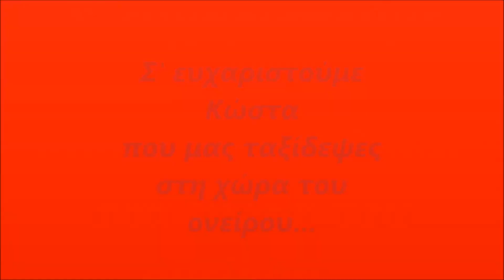ΣΑΠΚ ΝΕΑΠΟΛΗΣ - ΚΩΣΤΑΣ ΜΠΕΧΛΙΒΑΝΗΣ 2017-18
Ένα μικρό αφιέρωμα στον σούπερ σταρ της Ά κατηγορίας για το 2017-18, Κώστα Μπεχλιβάνη.
Ρεκόρ 3πόντων όλων των εποχών για την Ά κατηγορία : 85.